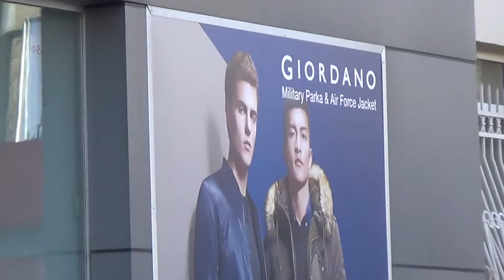Giordano ( cloth shop ) / ჯორდანო ( ტანსაცმლის მაღაზია ) [ 10 Vazha Pshavela, Tbilisi, Georgia ]